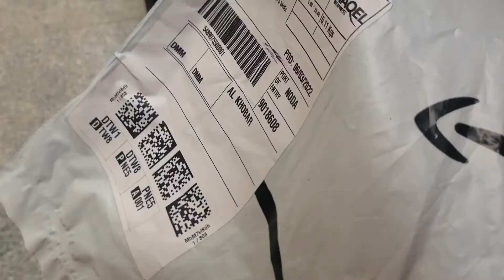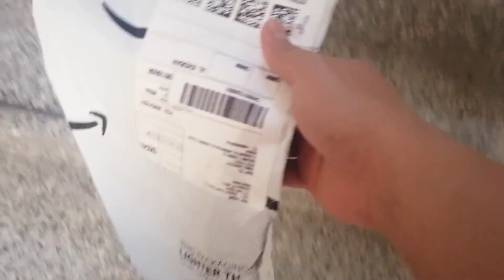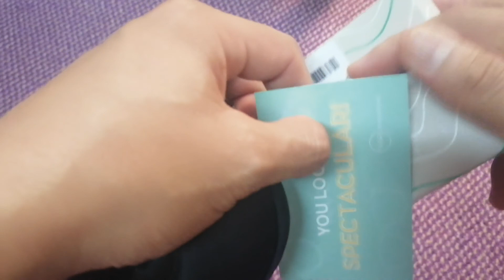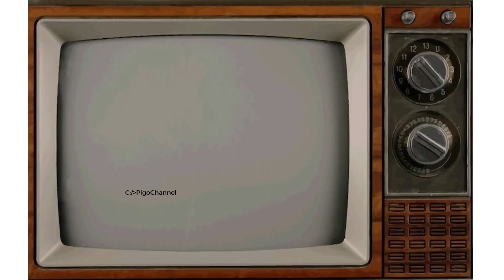UNBOXING WearMe Pro Foldable Sunglasses with Case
WearMe Pro - Polarized Modern Black Square Foldable Sunglasses with Case

😎POLARIZED LENSES - 100% Protection Against Harmful UVA/UVB Ray - Protect your eyes in style! Block out glares and eliminate color distortion.
Style: Modern
👓MATERIAL - Sturdy polycarbonate frame, polycarbonate 100% UVB + UVA protection lenses, solid metal hinges, exquisite temples, all these details ensure long lasting wear and comfort!
🏅SATISFACTION GUARANTEED -Our #1 priority here at WearMe Pro is your happiness! Which means we stand by our product 100%! We are always here to resolve any issues you may have with our product, simply reach out to our support team for a prompt resolution to your concerns.